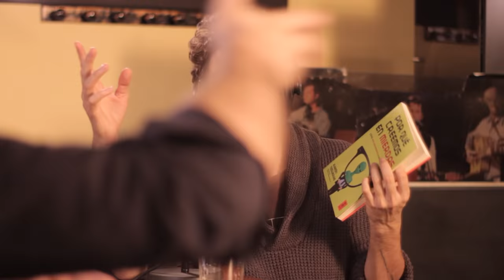Ramón Nogueras - ESDLB con Ricardo Moya #134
Ramón Nogueras es un psicólogo, divulgador y profesor universitario. Trabaja como terapeuta y consultor en desarrollo y recursos humanos, ha grabado una charla para TEDx y su primer libro "Por Qué Creemos En Mierdas" ha llegado a la 3ª edición en menos de un año.